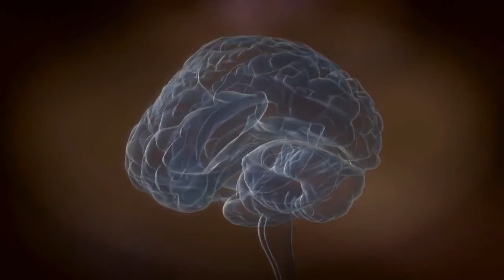Neurons Connections/ Neurons Wire together Fire together